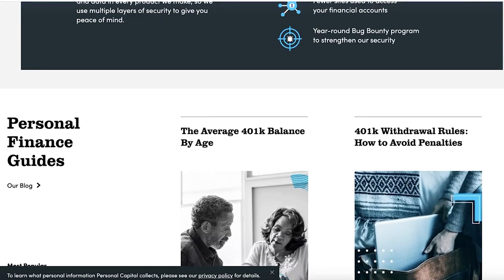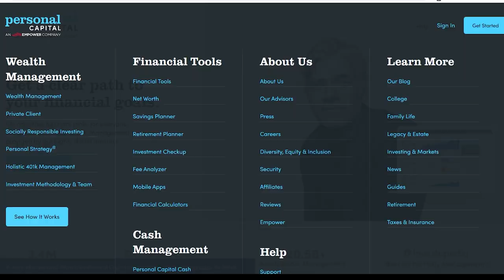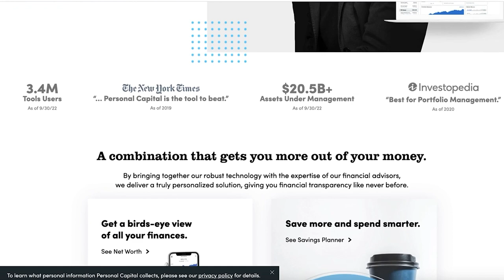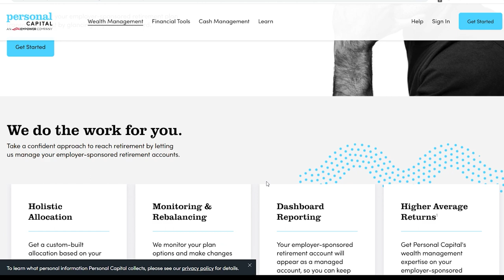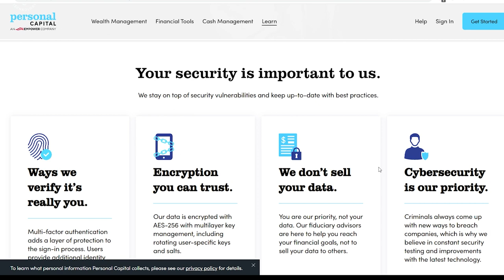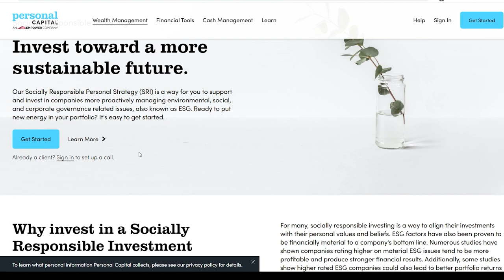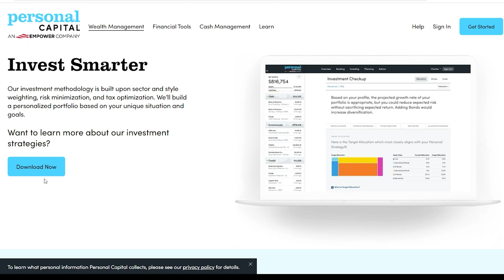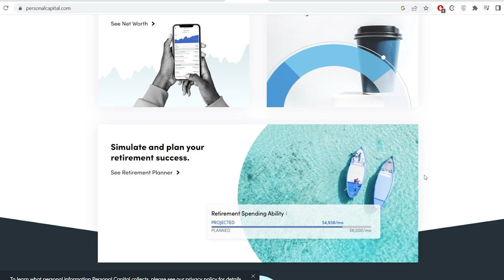Personal Capital Review + Tutorial: 10+ Years of Budgeting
Try Personal Capital FREE In this video, we're going to take a look at Personal Capital, an online budgeting and investment tool. I've been using it for over 10 years now, so I'm excited to share my experience with you.

Personal Capital is a great way to get a holistic view of your finances. You can track your budget, investments, and net worth all in one place. Plus, the website offers some great features like retirement planning and portfolio analysis.

So is Personal Capital legit? The answer is yes - I've been using it for years without any problems. If you're looking for a comprehensive online budgeting tool, then definitely check out Personal Capital.